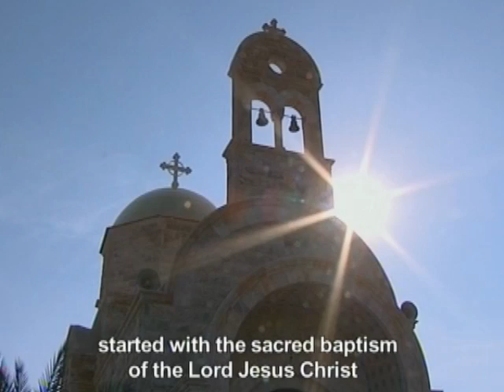Arab Christian - العرب المسيحيون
Film Title: Arab Christian
Director:    Bashar Mahmoud Abu Yousef

Synopsis: The film sheds light on Arab Christians as part of the Moslem Society. It poses several issues such as Christian roots and their Arab origin, the relation between Arab and western Churches as well as Christians participation in the fields of culture and struggle. The film tackles also the typical relation between Christians and Moslems

Director Biography: He has a degree in producing and directing documentaries from Thompson Institute. Head of Direction department at Taif Company for TV production, he has directed nine documentaries within the series of (under the spot) program for Aljazeera documentary Channel (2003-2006).

Contributor: Taif for TV Production
Country:       Qatar
Produced:    2008
Duration:      104min

عنــوان الفيلــــم: العرب المسيحيون
إخــــــــــــــراج : بشار محمود أبو يوسف
نبذة عن المخرج:
متخصص في إنتاج وإخراج الأفلام الوثائقية. رئيس قسم الإخراج في شركة طيف لإنتاج التلفزيوني منذ عام 2004. أخرج تسعة أفلام وثائقية ضمن سلسلة "فلسطين تحت المجهر" لمصلحة قناةالجزيرة الوثائقية.

الجهة المشاركة:  طيف للإنتاج التلفزيوني
بلد الإنتــــــــاج : قطر
إنتــــــاج عـــام: 2008
مــــدة الفيـــــلم:  104 دقائق
نبـذة عن الفيلــم:
الفيلم يسلط الأضواء على خصوصية العرب المسيحيين كجزء من المجتمع الإسلامي. ويطرح في اكثر من مائة دقيقة عدة قضايا منها الجذور امسيحية واصلها العربي وعلاقة الكنائس العربية بالغربية ومشاركة المسيحيين في ميادين الثقافة والاقتصاد والنضال. والصورة النمطية للعلاقة بين المسيحيين والمسلمين.